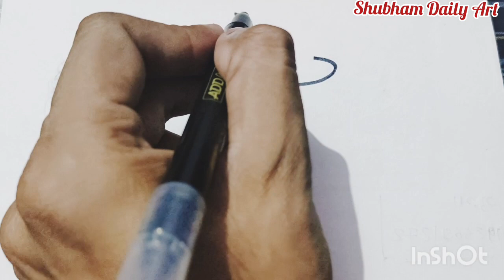cute cake drawing and colouring for kids 🎂 | ABCD rhymes song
How to Draw a Cute Cake 🎂🥰| ABCD rhymes song

Kids Query 👇

cute cake drawing Step by Step
drawing basic
tutorial video for kids